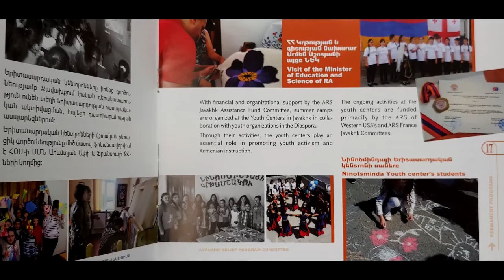Interview with Juliet Janbazian about Canada's Lori-Javakhk Relief Committee's virtual fundraiser.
Interview with Juliet Janbazian about  Canada's Lori-Javakhk Relief Committee's upcoming virtual fundraiser.